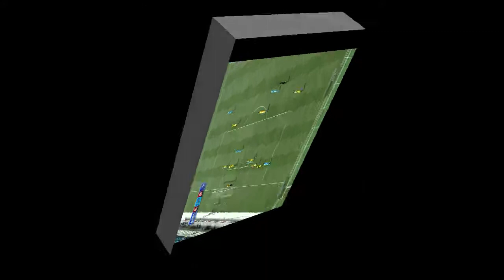Sintesi 12g Anzhi Zenit